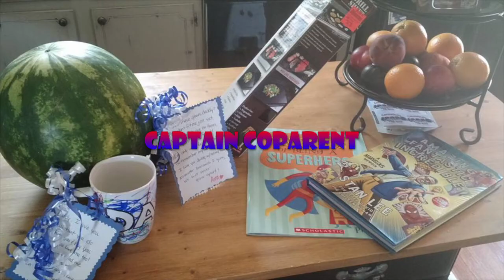Ariel Attack by the Crimson Guard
The Blue and Gold Preparing for a Chilly Day, When They Are Attacked by "The Crimson"